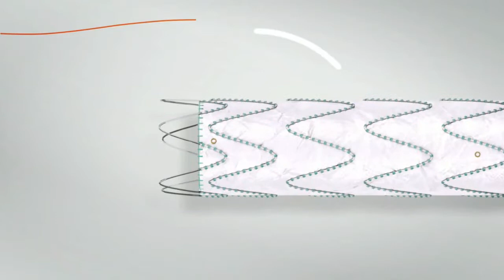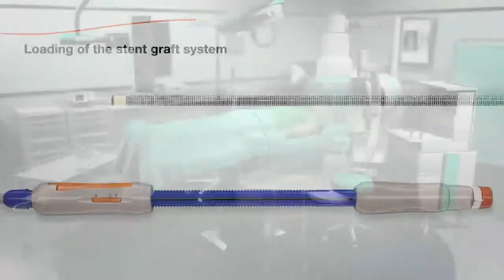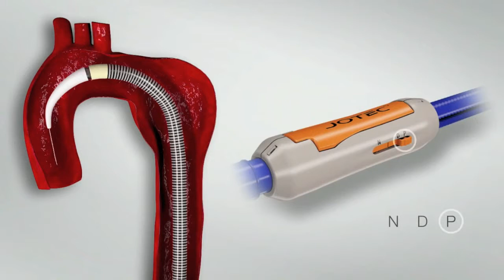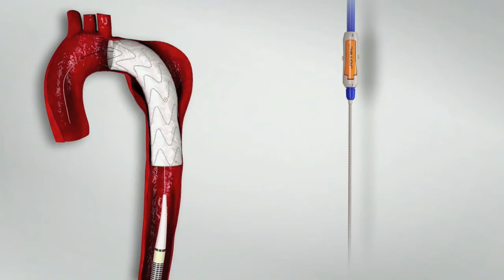E vita thoracic 1